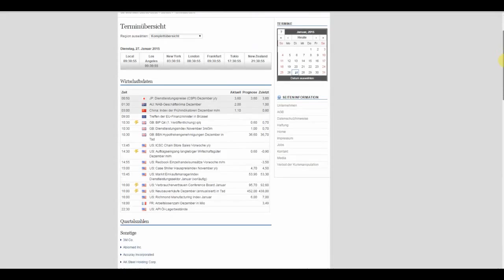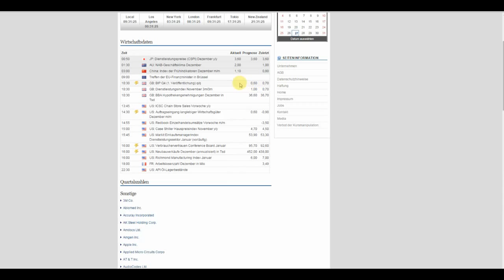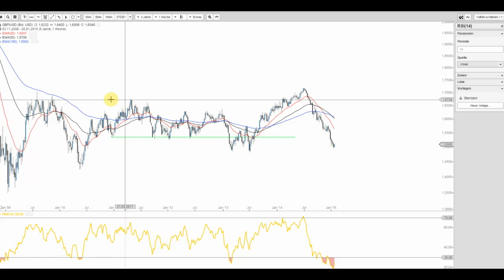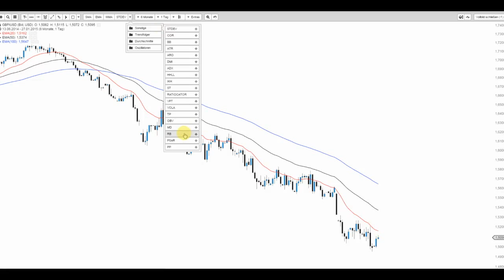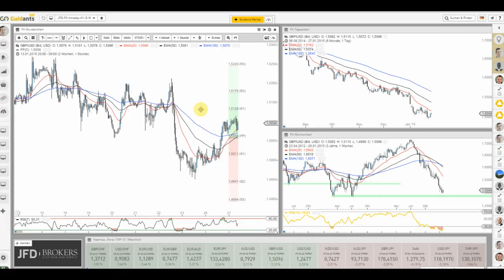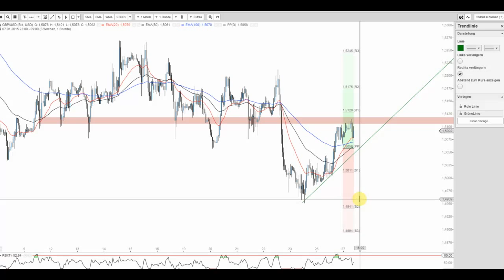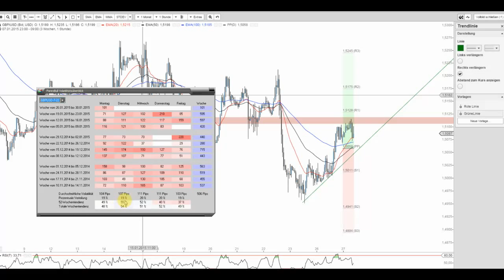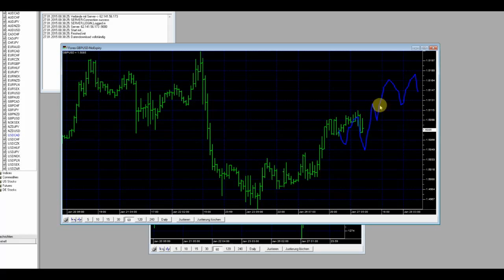JFD Devisenradar: GBP/USD (Cable) vor dem Newsflash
Auch das Cable geriet im Zuge der U.S.-Dollar-Stärke unlängst weiter unter Druck. Doch sagt das große Bild und welche Tendenzen ergeben sich vor den heute noch anstehenden News?